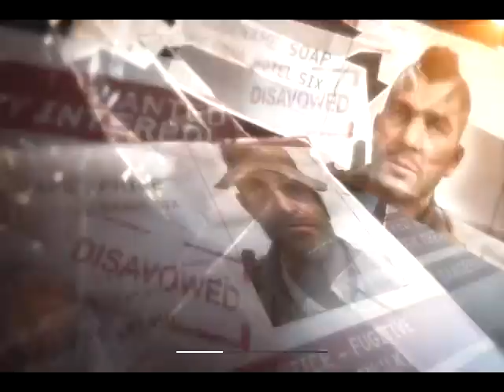MW3 Level 1/3